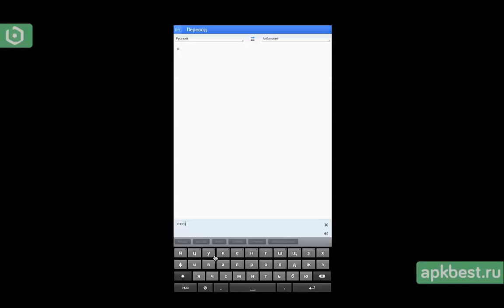Обзор - Яндекс.Перевод - для Андроид